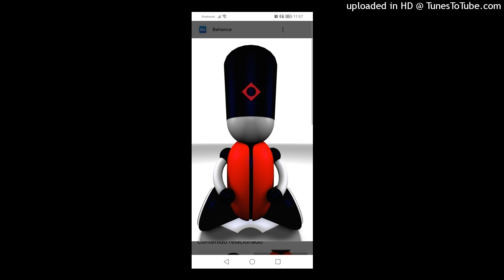DJ Promo - King of Pain. 1999